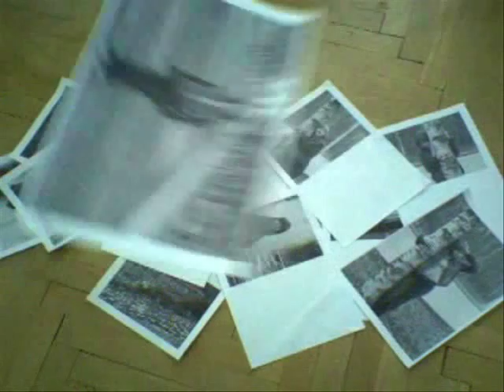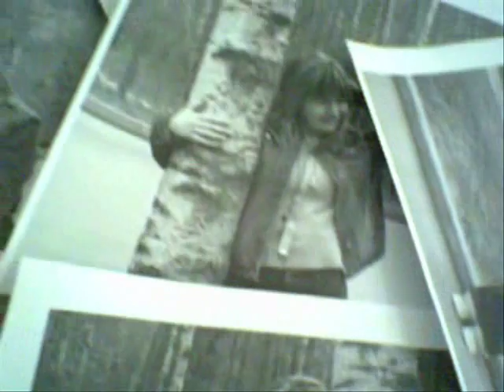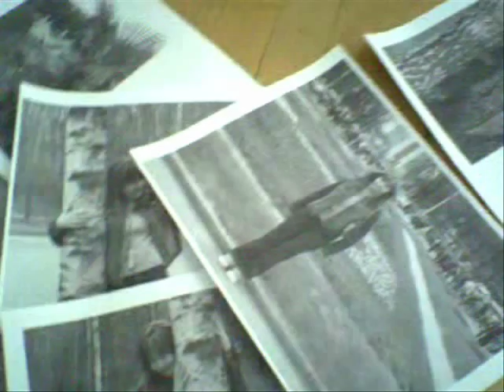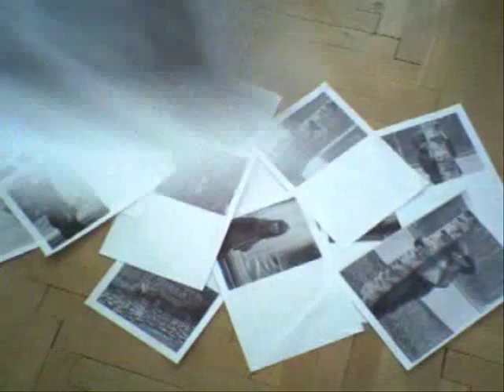Cuando miro tu photo